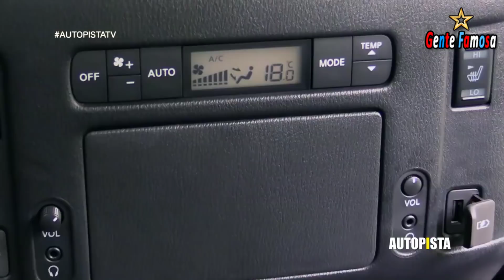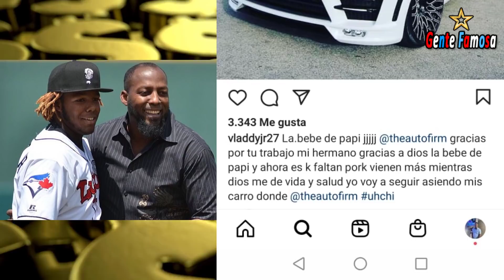La Vida Lujosa de Vladimir Guerrero Jr Vehículos, Prendas & Propiedades | Gente Famosa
El pelotero que ha subido con mayores expectativas en las grandes ligas Vladimir guerrero Yúnior ya que su padre está en el salón de la fama y el quiere seguir sus pasos y hasta superarlo. También sus expectativas vienen desde la liga menores jugó 62 juegos para Bluefields en 2016 y bateo 271 con 8 jonrones, 46 carreras impulsadas y 15 bases robadas el 24 de enero de 2017 la MLB nombró a guerrero Yúnior como el tercer mejor prospecto en la tercera base de cara a la temporada de ligas menores. Ya el 24 de abril del 2019 hizo su debut en las grandes ligas. Guerrero Yúnior era considerado el mejor prospecto en todo el beisbol profesional antes de ser convocado y su bateo fue de 367, 424, 700 con tres jonrones y ocho impulsadas durante una temporada de 8 juegos.

El 26 de junio guerrero conectó el jonrón 50 de su carrera en el juego 258 de su carrera alcanzando el hito en la misma cantidad exacta de juegos que su padre Vladimir